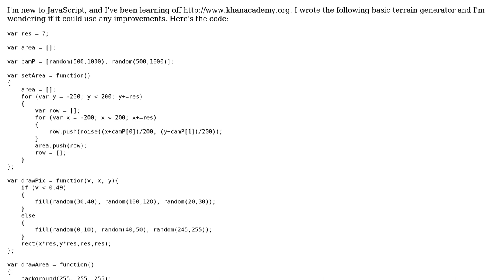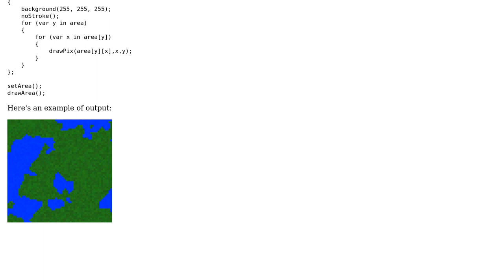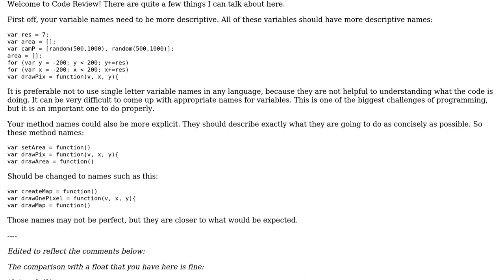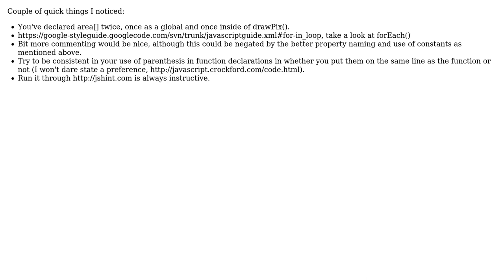Terrain Generator - KhanAcademy (3 Solutions!!)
Terrain Generator - KhanAcademy

With thanks & praise to God, and with thanks to the many people who have made this project possible! | Content (except music & images) licensed under CC BY-SA | Music | Images & others | With thanks to user janos user Ethan Bierlein user bazola user Andrew Roberts and the Stack Exchange Network Trademarks are property of their respective owners. You are responsible for your own actions.